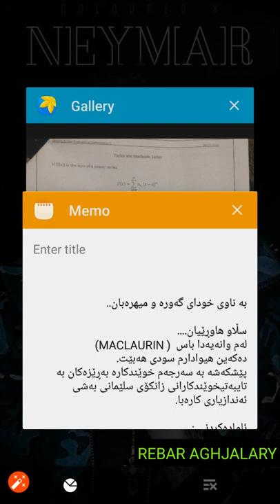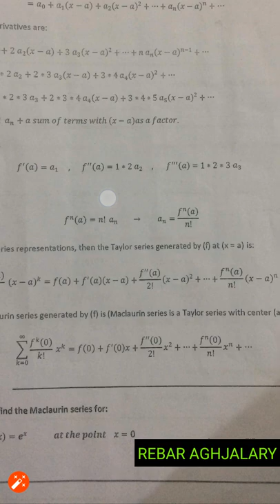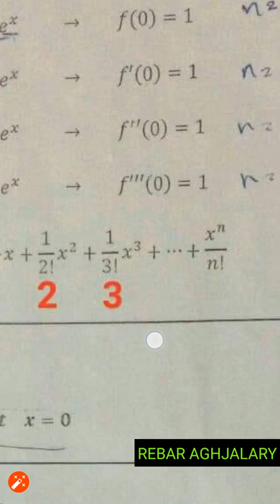Maclaurin Series Lesson 1 Kurdish By Rebar Aghjalary